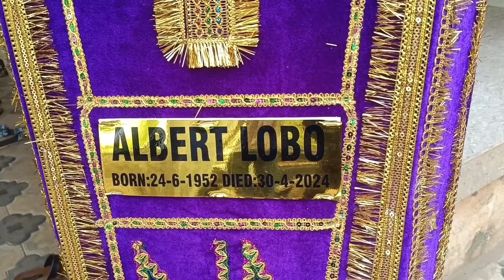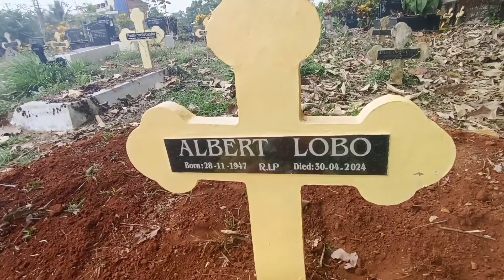Funeral Ceremony of Albert Lobo(76 years) 02-05-2024, Corpus Christi Church Cemetery Moodbidri.